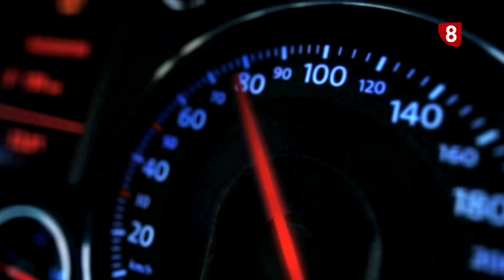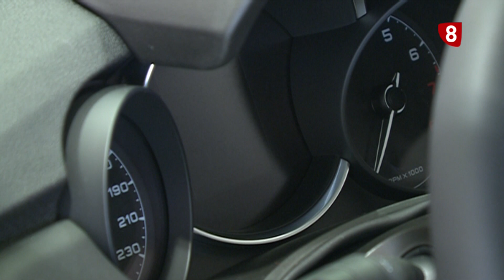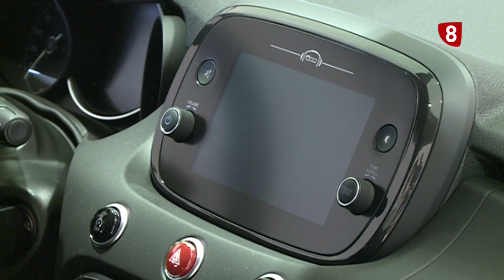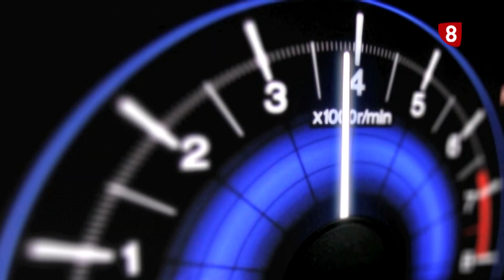LÍMITE 120 | Fiat 500 X